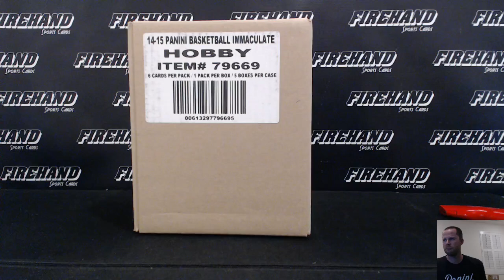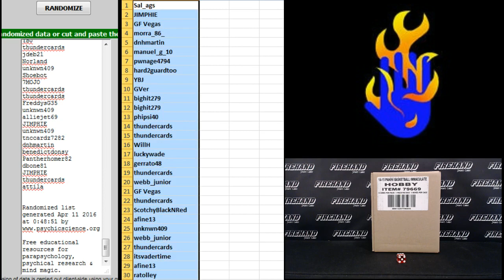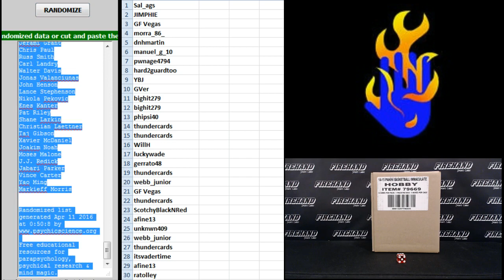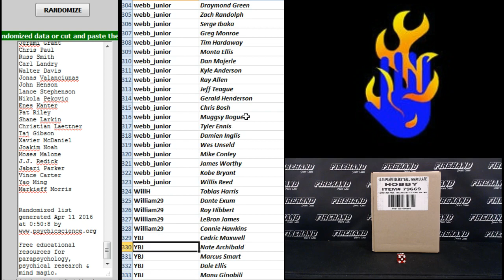Player Draw ~ 2014-15 Immaculate Basketball 5 Box Case Break Random Players #7 ~ 4/10/16